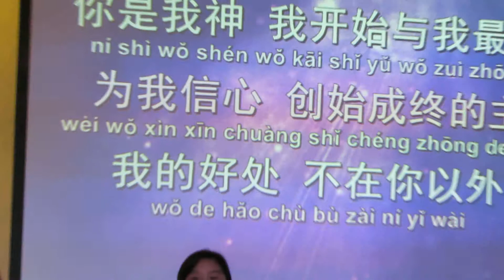150614 吉隆坡堂 敬拜小組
巴色會 吉隆坡堂
BCCMKL